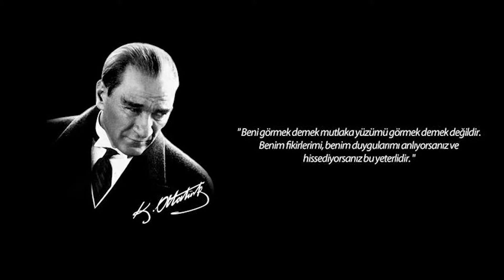TRABZON TONYA ANADOLU LİSESİ'NDEN MUHTEŞEM 10 KASIM KOREOGRAFİSİ